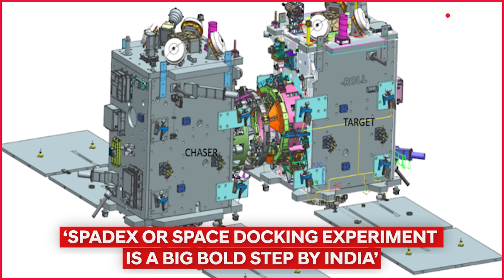ISRO Attempts Space Docking Using 'Swadeshi' Technology, Dr S Somnath Shares Insights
On the last launch of 2024, ISRO is undertaking a space mission like never before, where innovation is written on every aspect. For the first time India will attempt to dock and undock two satellites in space. On the 62 nd launch of the Polar Satellite Launch Vehicle, India is undertaking a SpaDeX mission, the Space Docking Experiment. NDTV’s Science Editor Pallava Bagla spoke to Dr S Somanath, Chairman ISRO to understand the deep implications of this big bold mission.